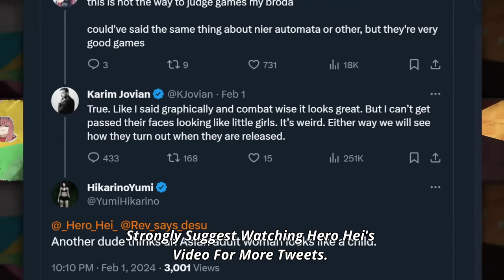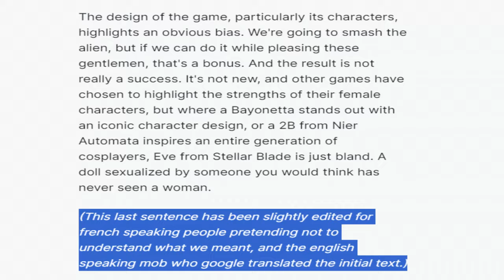The Stellar Blade Drama Is Stupid